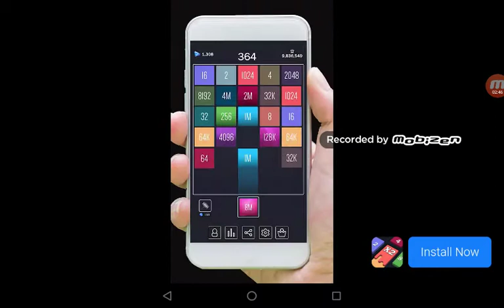Turbo Dismount 2